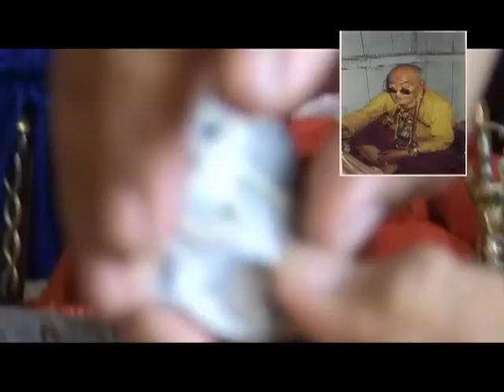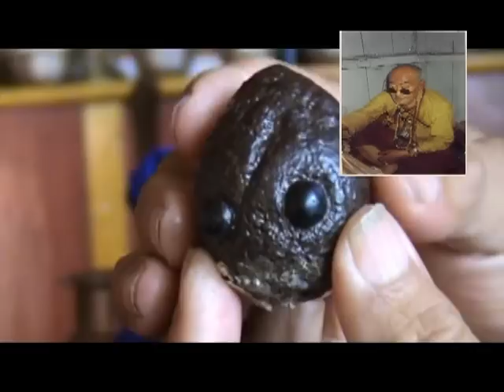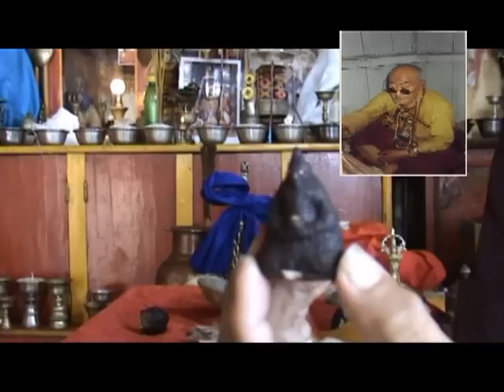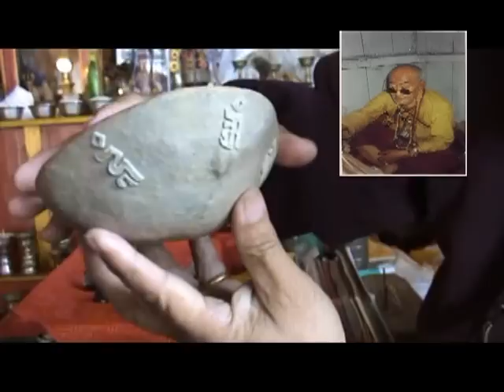H.H.Palden choegyal Rinpoche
hello  my brother and sister ,I got this video from someone else ,this video is very interesting and its about great holy palden choegyal rinpoche when he passed away from his born ash naturally came out a different kinds of god and goddess ..